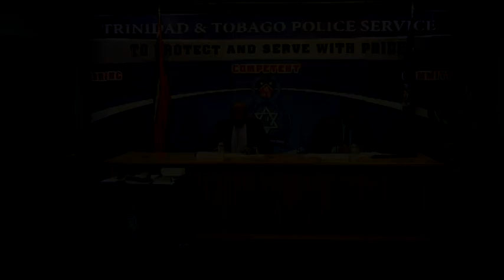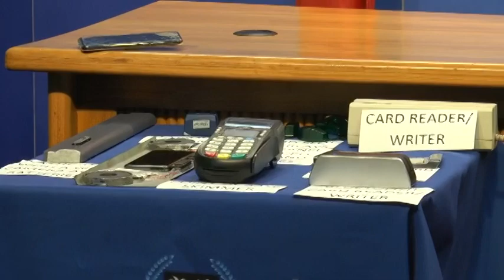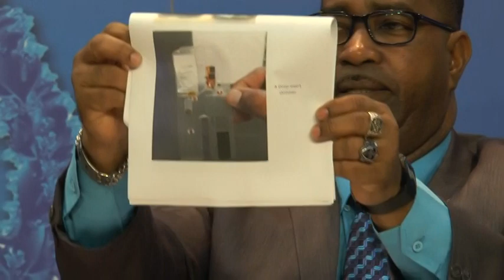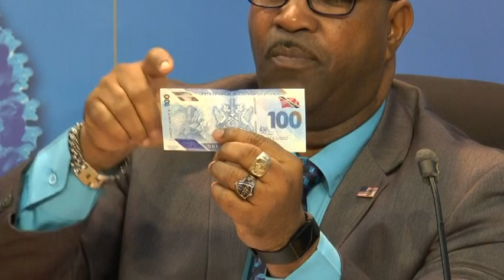TTPS PRESS BRIEFING 12 18 19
Trinidad and Tobago Police Service Weekly Media Briefing  on  ATM  Card Skimming held on the 18th December, 2019